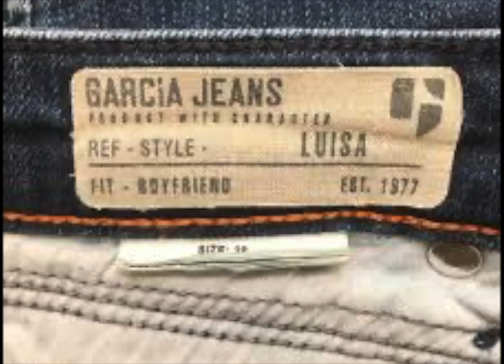Roman Ondráček & Rakeťáci - Džíny